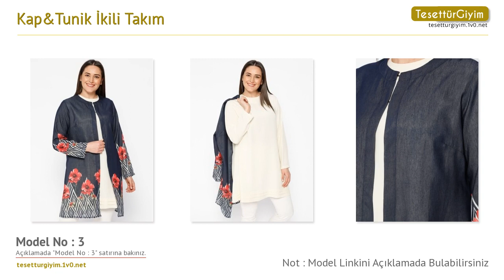Kap&Tunik İkili Takım -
Bu senenin tesettür büyük beden takım modellerini sizler için derledik. Videodaki tesettür büyük beden takım modelleri hakkında daha detaylı bilgi almak için aşağıdaki bağlantıları kullanabilirsiniz.

Model 1 :
Kap&Tunik İkili Takım - Siyah - CML Collection

Model 2 :
Kap&Tunik İkili Takım - Saks Bej - CML Collection

Model 3 :
Kap&Tunik İkili Takım - Lacivert - CML Collection

Model 4 :
Kap&Tunik İkili Takım - Mavi - CML Collection

Model 5 :
Kap&Tunik İkili Takım - Pudra - CML Collection